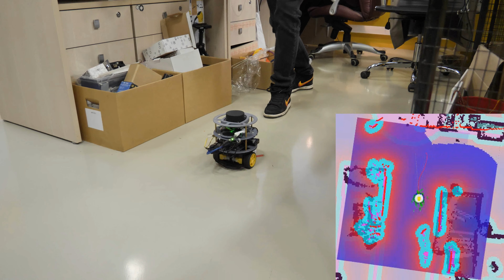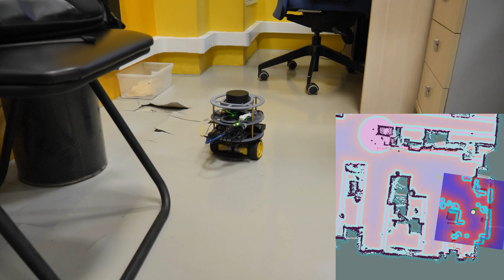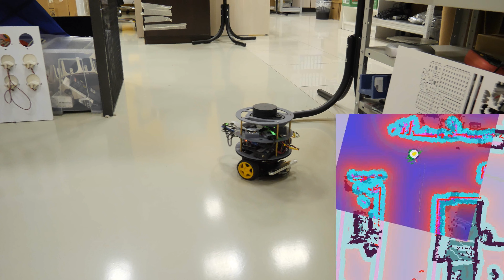The "Abot" robot. Article 2. Navigation voice commands.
Проект ROS робота "Abot" от Амперки. Данное видео относится ко 2-й статье проекта — посвящённой работе со звуком.

На видео — пример голосовых навигационных команд.